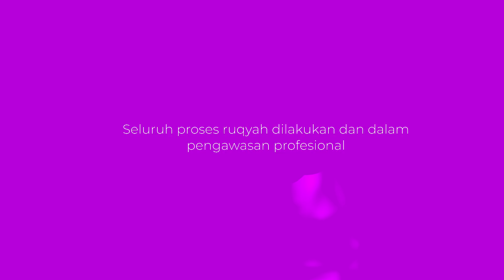MENCOBA RUQYAH UNTUK PERTAMA KALINYA | TAPI BOLEH DICOBA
Hai Cibs!

Setelah kemarin gue menantang beberapa orang untuk beruji nyali cocok juga nih kita bersihin jin-jin yang masih nempel di bocah-bocah gue. Kali ini para pemuda tanggung ini gue ajak untuk mencoba metode pengobatan Islam yaitu Ruqyah yang pastinya sudah enggak asing lagi ditelinga kalian.

Proses ruqyah kali ini dibantu oleh Ilham Ibnu Yasril, trainer dari Rehab Hati Cipayung. Jadi, jangan sekali-kali kalian mencoba ini tanpa pengawasan ahlinya ye!